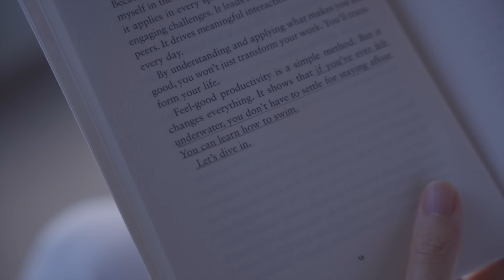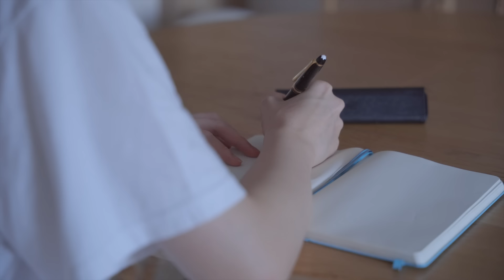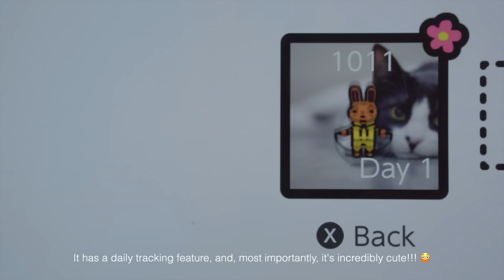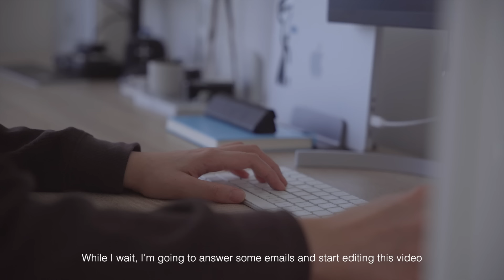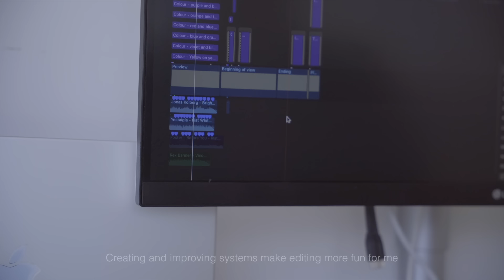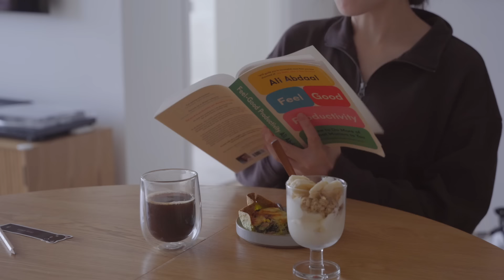5AM Diaries | Start-of-Year Blues and My Two Slump Recovery Habits 📖☁️ | egg and ham bake, pizza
[5AM Diaries | Alone Time, Reading, Start-of-Year Blues and My Two Slump Recovery Habits]

Hi friends,

Recipes:
🍕Pizza Dough
• 500g flour
• 300g water
• 2tsp yeast
• 2tsp salt
• 2tbsp olive oil

🎬Timestamps:
00:00 Preview
00:26 Waking Up
02:08 Reading
04:06 Journalling
04:50 Light Exercise
05:39 Shower and Make-Up
07:03 Preparing Breakfast
08:58 Work
09:38 Breakfast
11:45 Making Homemade Pizza

🎵Music
Artlist